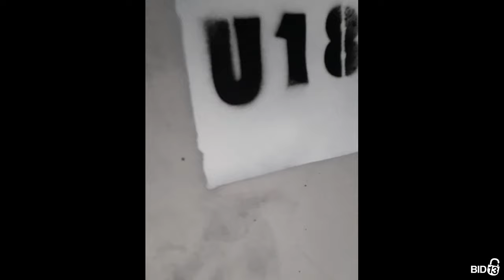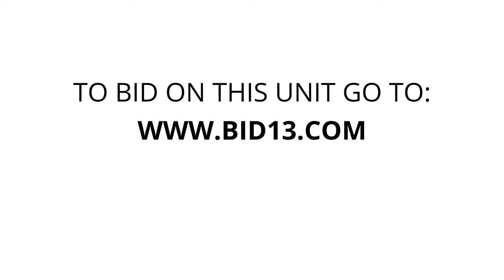Econo-Storage Hamilton - Unit U182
Sofa, fan, boxes, bins, drawer